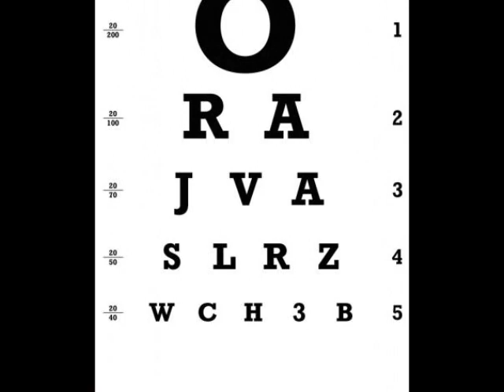Jovanotti Sul lungomare del mondo